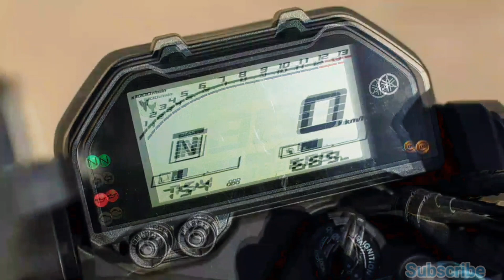Why The Yamaha MT-03 is the Best Beginner Bike EVER